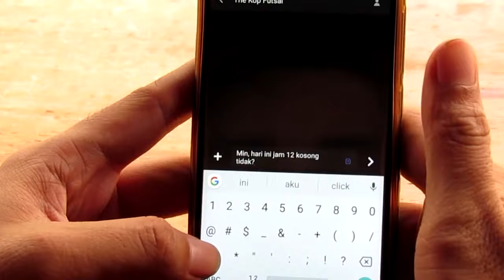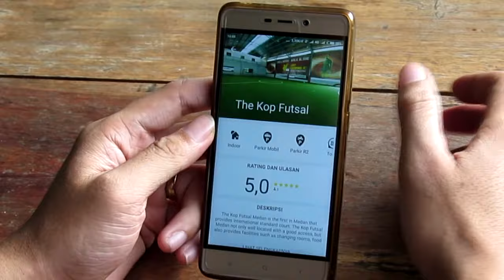HOBIKU INDONESIA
Terbatasnya lapangan pekerjaan dan semakin banyaknya usia kerja menyebabkan bertambahnya jumlah pengangguran.

Berdasarkan data dari BADAN PUSAT STATISTIK Agustus 2017, jumlah pengangguran diIndonesia mencapai 7,04 juta jiwa.
Sehingga dirasa perlu untuk memperkuat suatu profesi yang dimana semua orang punya kebebasan dalam melakukannya, yaitu HOBI.

Pertumbuhan jumlah penggiat hobi dan bertambah banyaknya penyedia fasilitas hobi bukan semakin mempermudah semua orang dalam melakukan hobi yang dimilikinya, mulai dari susahnya bertemu partner dalam melakukan hobi, mencari lawan tanding, terbatasnya informasi mengenai event atau kompetisi, hingga kurang efisiennya pembookingan fasilitas dalam melakukan hobi.

HOBIKU hadir untuk menyelesaikan persoalan tersebut.
HOBIKU akan memberikanmu akses untuk saling terhubung, berbagi informasi, dan mempermudah dalam pembookingan fasilitas.
Sehingga kamu dapat menjadikan HOBI yang dimiliki menjadi PROFESI atau PEKERJAAN.

"Banyaknya pengguna internet dan ketergantungan terhadap perangkat mobile di Indonesia mendorong kami untuk menciptakan sebuah aplikasi yang dapat menyelesaikan masalah, terlebih lagi kami belum melihat adanya media sosial yang dikhususkan bagi penggiat hobi. HOBIKU kami ciptakan khusus buat kamu para penggiat hobi, sehingga akan mempermudah dalam melakukan hobi, dan bukan tidak mungkin hobi yang kamu miliki bisa menjadi profesi atau pekerjaanmu.

Tidak sampai disitu saja, hobiku juga bisa menjadi partner bagi kamu yang ingin mengadakan event atau wadah bagi publikasi event kamu, dan bagi para penyedia ataupun pemilik venue hobi, silahkan bergabung bersama kami untuk mempermudah dalam pembookingan venue.

 HOBIKU, CONNECTING YOU AND YOUR HOBBY"